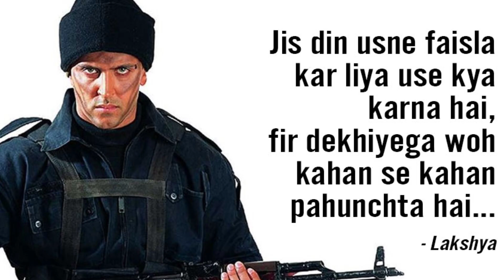LAKSHYA: Real Motivation for ASPIRANTS(From Being lost to Finding your LAKSHYA in Life)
From Being Lost to finding your Lakshya
In this inspiring video, we draw parallels between the iconic Bollywood movie "Lakshya" and the journey of exam aspirants. Just like the protagonist Karan, who starts off feeling aimless and unsure of his path, many students find themselves in a similar state of confusion at the beginning of their preparation journey.

Through dedication, perseverance, and self-discovery, Karan transforms into a focused and determined individual, finding his true purpose. Similarly, exam aspirants often embark on a transformative journey, overcoming obstacles and doubts to eventually achieve their goals.

Join us as we explore:
- The initial struggles and challenges faced by both Karan and exam aspirants.
- The turning points that lead to a newfound sense of purpose and direction.
- Strategies to stay motivated and focused throughout the preparation journey.
- Real-life stories of aspirants who found their "Lakshya" and succeeded.

Whether you're preparing for competitive exams, entrance tests, or any significant milestone in life, this video will resonate with you and provide the inspiration needed to stay on track and reach your goals.

This is Akhil Damodare.

B.Tech NIT ( VNIT)

Converted: IIM L, TISS Mumbai HRM, All-New IIMs, IIFT D, NITIE, SIBM Pune.

I make videos related to MBA Life, Vlogs- Personal, Entrance exams prep Tips & more.

Below telegram group and channel. Join both.